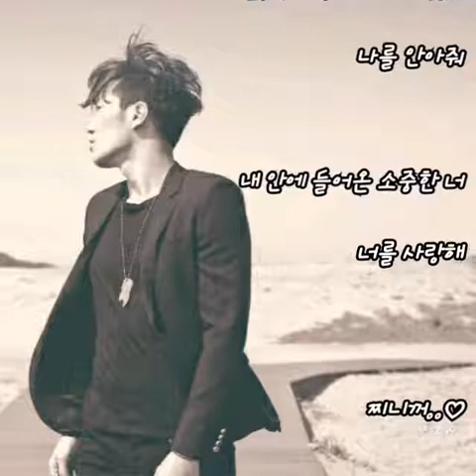김필.. 하늘을 걸어서..(가사첨부)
찌니꺼..♡

김필.. 하늘을 걸어서..

아주 가끔 고갤 들어 하늘을 봐
텅 빈 거릴 홀로 서성인 난 늘 혼자
어둠이 내려 갈 곳을 잃어
희미해진 기억들
이젠 잊으려고 해
난 다시 꿈 꿔 하늘을 걸어서
너에게 다가가 네게 기대
나를 안아줘 워

닫혀 버린 맘을 열고 하늘을 봐
가슴 속에 너를
담아두고 눈을 감아
희미해진 기억들
이젠 잊으려고 해
나를 안아줘

차가워진 내 가슴 가득히
그댄 비처럼 내 맘속에 왔어
알 수 없는 건
손 닿을듯한 꿈속에서도
두 눈을 감으면 니가 보여
니가 보여
멀어져 가버린 흩어진 기억에
희미해진 뒷모습
이젠 잊으려고 해
난 다시 꿈꿔 하늘을 걸어서
나를 안아줘 내 안에 들어온
소중한 너 너를 사랑해..